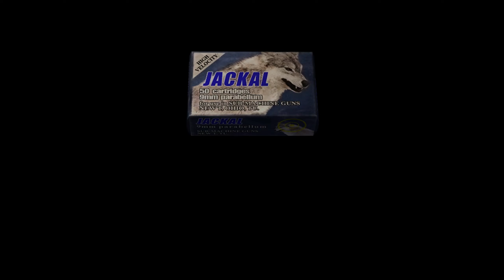LET'S PLAY RESIDENT EVIL 4 HD EDITION #37 SALAZAR [GERMAN/HD+] AGF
►Resident Evil 4 Ultimate HD Edition◄

Gespielt und kommentiert von AnotherGamingFreak auf dem PC.